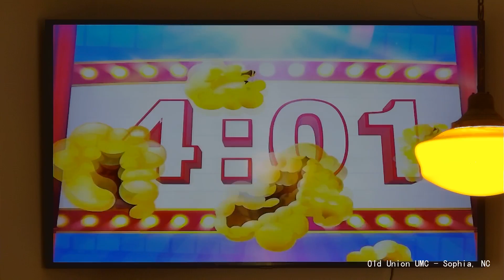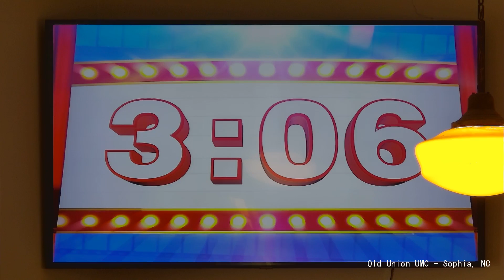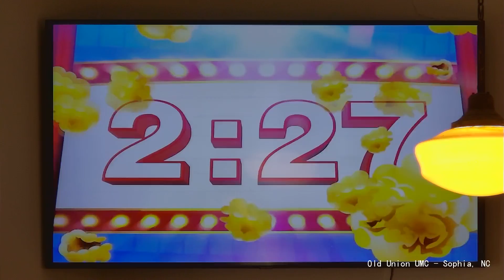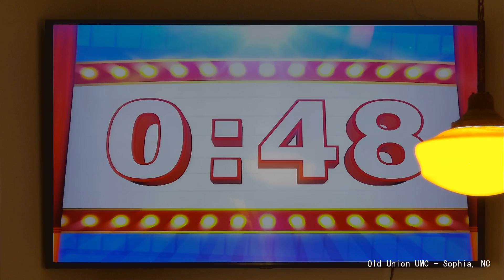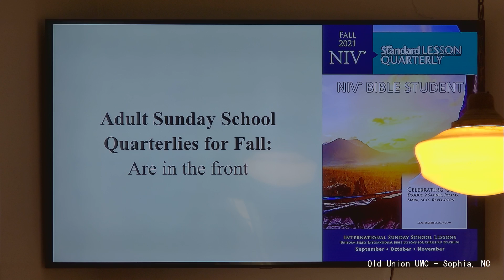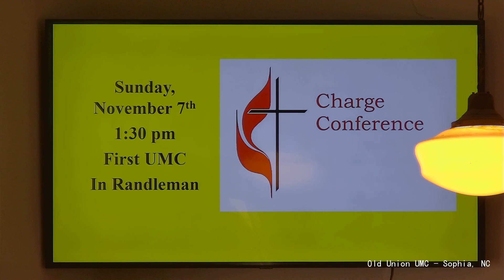Old Union United Methodist Church Worship Service in Sanctuary August 29, 2021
Old Union United Methodist Church
Sophia, NC
Worship Service in Sanctuary August 29, 2021
CCLI License and Streaming License on file.
All music is public domain or covered by CCLI